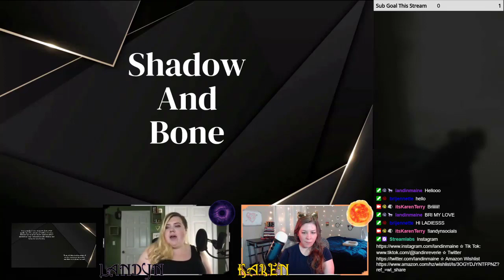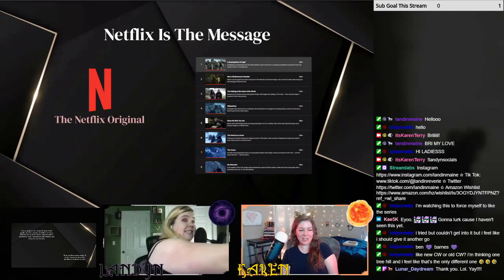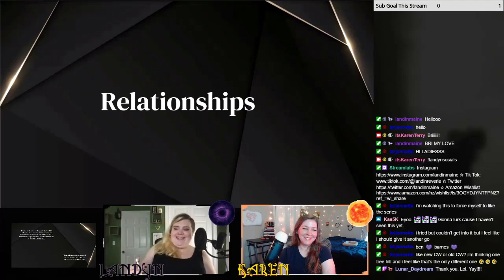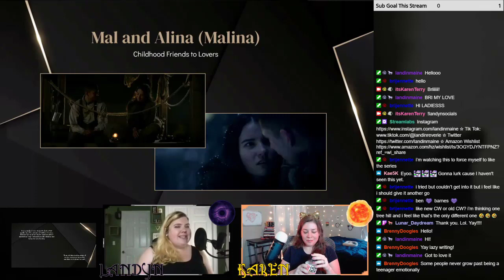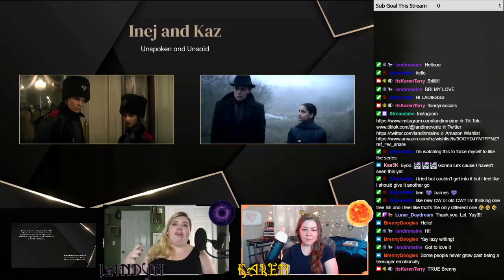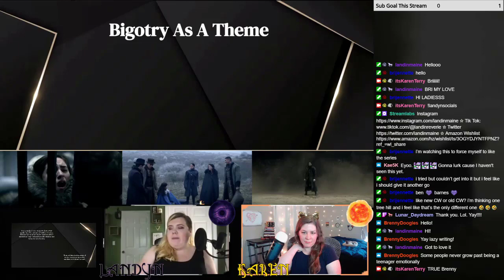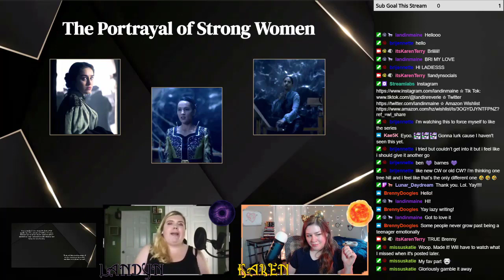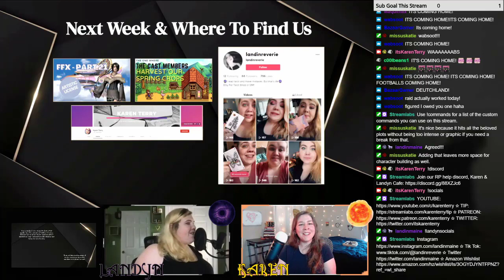Netflix's Shadow and Bone: An Adaptation For Both Fans and Newcomers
365 Days of Character Creation

Chapters:
0:00 Introduction
1:43 Shadow & Bone
3:17 Spoiler Warning & Content Warning
5:14 Favorite Things
11:32 Netflix is the Message
26:52 How Shadow and Bone Succeeded
34:11 Relationships
35:12 Darklina
46:15 Malina
57:28 Matthias & Nina
1:06:08 Inej & Kaz
1:15:15 Baghra & Kerrigan
1:21:18 Bigotry as a Theme
1:35:30 Tropes: Did They Work?
1:35:50 Portrayal of Strong Women
1:43:56 Pain is Power
1:45:51 The Surprise Villain
1:52:05 Final Thoughts
1:58:41 Ending

365 Days of Character Creation